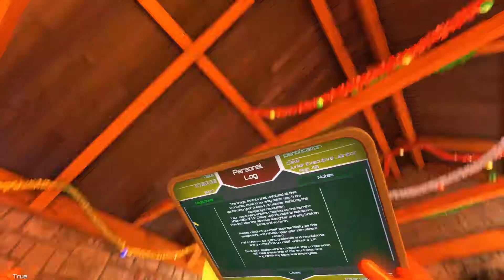Viscera Cleanup Detail #1 | WORSE CLEANUP CREW EVER